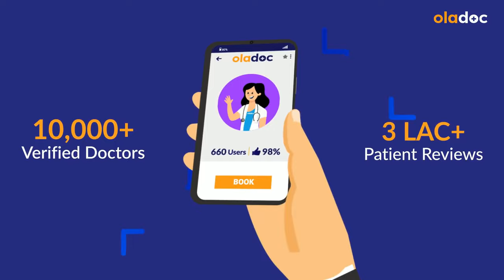Jigar Ke Amraz Ka Ilaj - Liver Disease Treatment In Urdu - Fatty Liver - Liver Ki Kharab Ki Wajah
The liver (jigar ke amraz) is one of the most important organs of your body and that’s why it is important to maintain liver health. Symptoms of poor liver (jigar ki kharabi ki alamat) health include skin problems such as psoriasis and acne, nutrient deficiencies, lower energy, greater fatigue, inability to concentrate, inflammation and itchiness, indigestion, and hormonal imbalances.

Dr. Najam Us Saqib is an Internal Medicine Specialist practicing at Hussain Memorial Hospital (Multan Road), Lahore.

Many diseases and conditions can affect the liver. The viruses that cause liver disease (liver ki kharabi ki wajah) can be spread through blood or semen, contaminated food or water, or close contact with a person who is infected. The most common types of liver infection are hepatitis viruses.

Treatment for liver disease (jigar ke amraz ka ilaj) depends on your diagnosis. Some liver problems can be treated with lifestyle modifications, such as losing weight, typically as part of a medical program that includes careful monitoring of liver function. Other liver problems may be treated with medications or may require surgery.